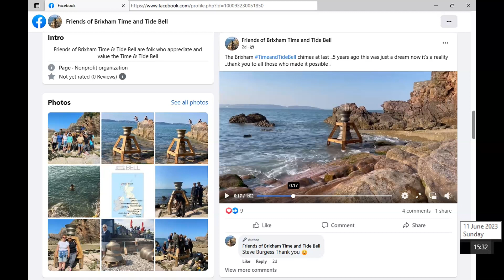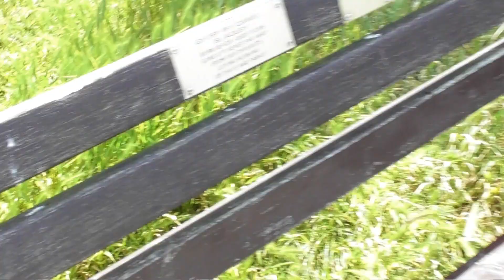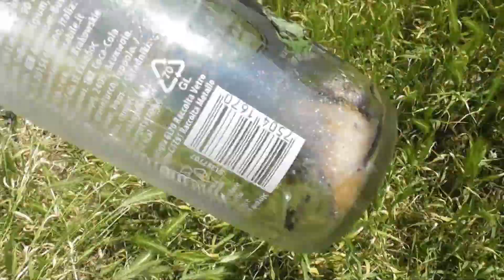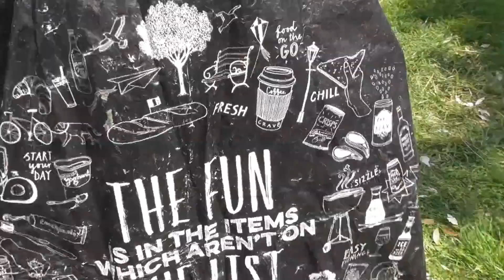Bear's Bites 08/06/2023 Part 4 of 5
Bear's Bites 08/06/2023 Part 4 of 5 (Includes breakwater, Jubilee Gardens, litter, pilot-boat Confidence)